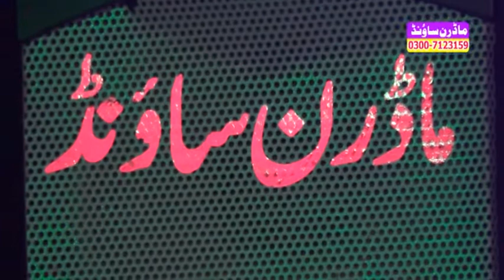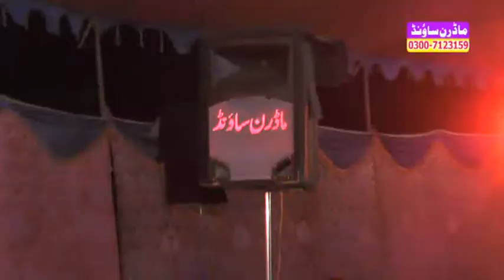Imran Ayobe Qadri(Ali Abad Kuluwal) By Modren Sound Sialkot 03007123159